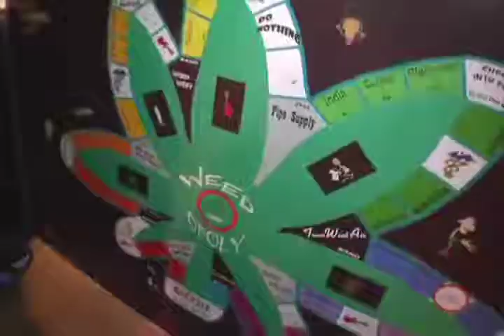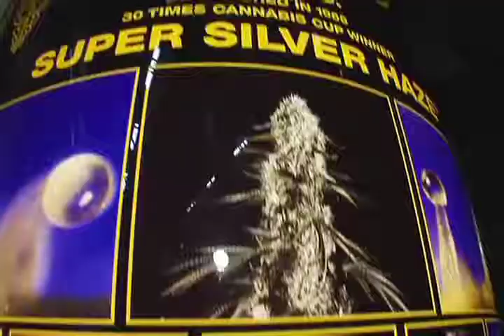Penny & Jack at ultimate 420 Con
i found this clip in a "movie" but the audio was out of sync, so i fixed it. it sat around on my drive a while and i thought others might enjoy it, especially when they're in the right frame of mind. it features Penny Flame, one of my favorite "actresses" and her friend "Jack" at an unknown convention. Enjoy!